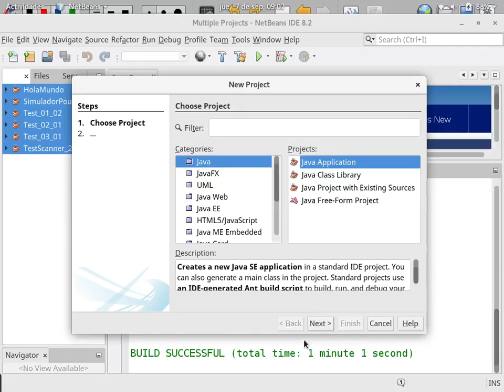[Clases en vivo] Arreglo de objetos con arreglos [2/8] (Java)